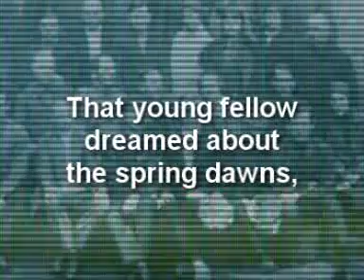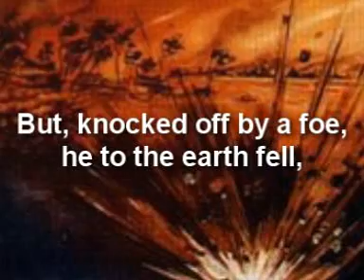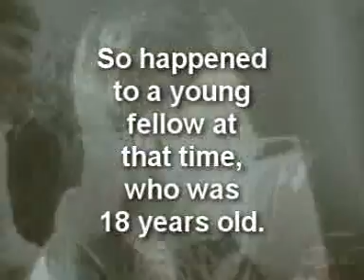After The Factory Gate (Soviet Union, Vunet)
Video by Jari Tuominen, tv.vunet.org productions. After the factory gate, where the sunset is filled with smoke, lived young fellow curly, seventeen years old, that young fellow dreamed about the spring dawns, he little saw light, good words he did not hear. Before the beautiful girl, he was quiet and timid, for her he wanted to express his longing, but did not know how... And he did not know how to say even a word to her ... And then he left to war for the cause of the working class ... He left to war for the cause of the working class ... Music video by Jari Tuominen.